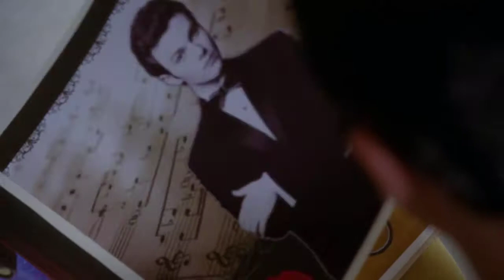"Hopelessly Devoted to You" BEST GLEE SONGS